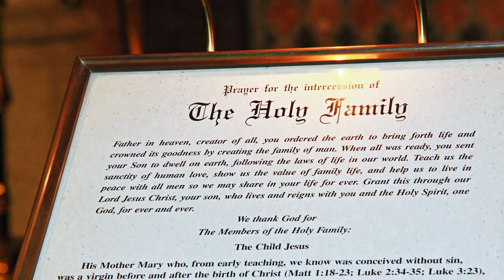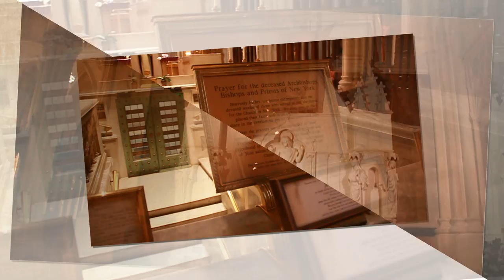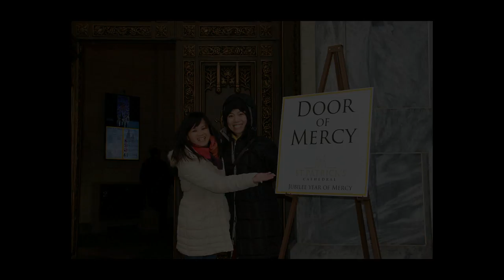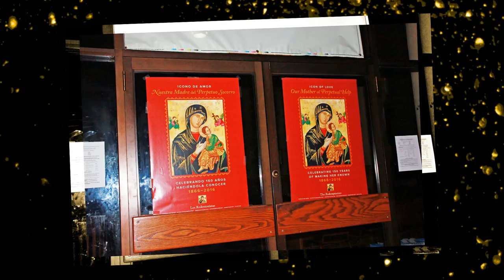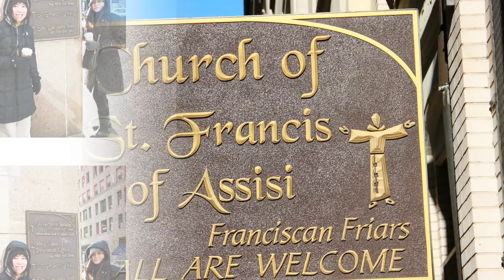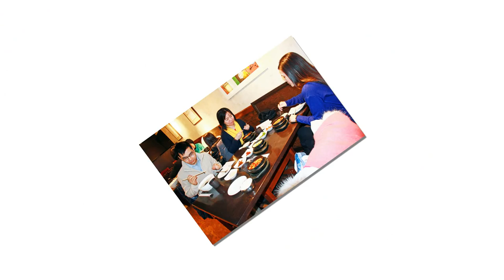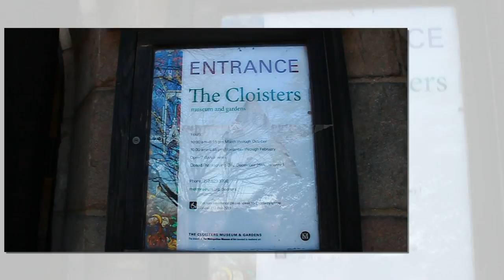A Journey of Faith (1): Boston - New York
Lent season 2016:  2/13/16 - 2/14/16